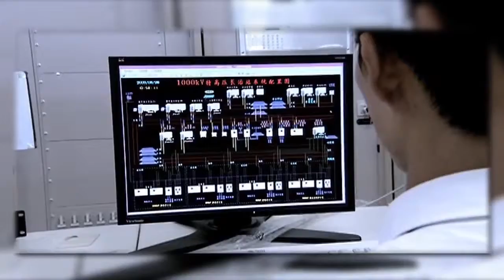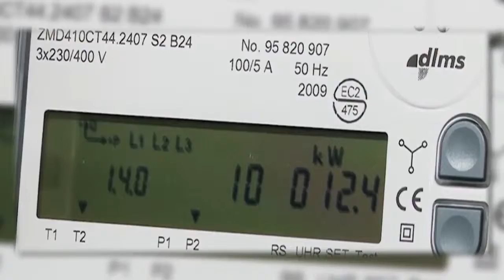IEC Global Visions - SGCC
Dr Yinbiao Shu, State Grid Corporation of China President (the largest electric utility company in the world) and one of three Vice Presidents of the IEC, explains how active participation in IEC work has enabled SGCC to first build a reliable infrastructure in China and then to contribute significantly to global power technology development.